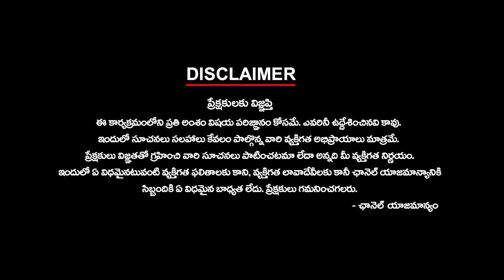Medak Public Talk On MP Elections | PM Modi | BJP | Congress | BRS | Public Opinion | Ktv Telugu